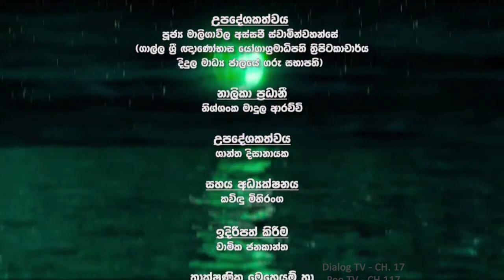දෙමව්පියෝ සහ දරුවන් අතර ඇති විශ්මිත සම්බන්දය | Maligawila Assaji Thero | Dinesh Muthugala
දෙමව්පියෝ සහ දරුවන් අතර ඇති විශ්මිත සම්බන්දය
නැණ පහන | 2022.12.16